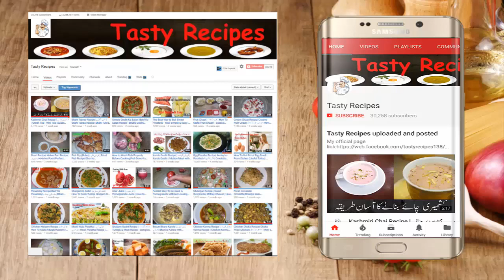Shakkar Wali Chori Recipe | Desi Ghee Ki Churi | Traditional Punjabi Recipe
CHOORI
desi ghee ki churi
chori recipe in urdu
aate ki churi recipe
How to make Churi recipe
sindhi churi ladoo recipe
Shakkar Wali Chori Recipe
aate ki churi recipe in hindi
leftover chapati sweet recipe
Punjabi Choori Recipe (Sweet Crumbled Rotis)
Churi | Roti Ki Churi | Punjabi Churi Recipe
Churi Recipe, How to make Churi Recipe at Home
How To Make Roti Churma Recipe Roti Ki Choori Gurr Wali
Churi | Roti Ki Churi | Punjabi Churi Recipe | Sweet Crumbled Roti |Traditional Punjabi Recipe

Ingredients:
Wheat Flour (Atta)
Brown Sugar (shakkar)
Desi Ghee
Fennel(Saunf)
Seagull (Mewa)
Crushed Coconut
Crushed Almond(Baadaam)
Cooking with kiran | Educational Video